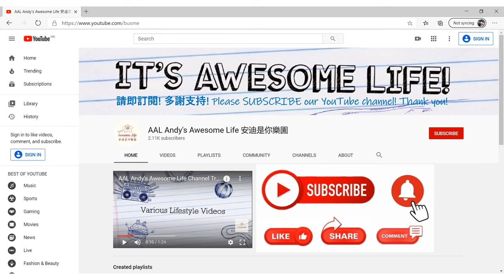AAL安迪模型 - MTR X NANOBLOCK列車模型 MTR + KCR 合集 (Lego Train Model)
「MTR x nanoblock」列車模型自2017年首次推出後反應熱烈。有見及此，我們再加推新一系列nanoblock微型積木列車模型，並新增「高速鐵路(香港段)」、「經典列車」及「東鐵綫 (1999-現在)」三款列車模型以供選購。此外，所有列車模型均配有路軌及第二車卡，令您的列車模型更添玩味!

「MTR x nanoblock」列車模型由2019年2月24日起一連四星期發售；整個系列包括「東鐵綫 (1999-現在)」、「經典列車」、「機場快綫」、「輕鐵」、「南港島綫」、「東鐵綫 (2002-現在)」、「高速鐵路(香港段)」及「觀塘綫」八款微型積木列車模型。每款以優惠價$120發售 (建議零售價$140)。立即集齊全套，砌出您的心水列車！

“MTR x nanoblock” train models received overwhelming response in their first launch in 2017. We are pleased to launch another new series of nanoblock mini trains with micro bricks, three new train models: High Speed Rail (Hong Kong Section), Classic Train and East Rail Line (1999-Present) will be added to the series for collection. Besides, all train models are equipped with a rail track and a second train compartment to make it more fun.

“MTR x nanoblock” train models will be on sale starting from 24 February 2019 for four consecutive weeks. The whole series includes East Rail Line (1999-Present), Classic Train, Airport Express, Light Rail, South Island Line, East Rail Line (2002- Present ), High Speed Rail (Hong Kong Section) and Kwun Tong Line eight micro train building blocks models, while each model will be available on a special price at $120 (Retail Price $140). Collect the entire set at once and build your dream train today!